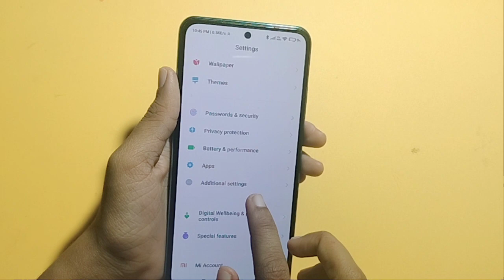Redmi note 11s face lock full setting | how to remove face lock | face lock Kaise hataye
how to remove face lock in Redmi note 11s
How to delete face lock in Redmi note 11s

Google search
Techno Puja Technopuja@Technopuja